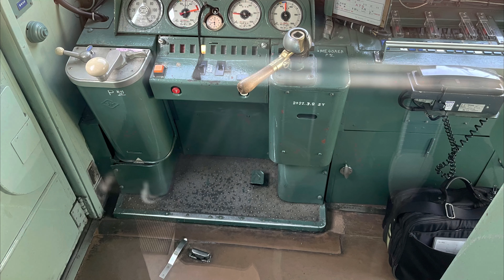【4K】JR和田岬線 兵庫→和田岬 前面展望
兵庫駅から和田岬駅までの前面展望です。
位置が悪かったり、速度計もなくて申し訳ないです。
引退間近の和田岬線103系の前面展望を撮影できてよかったです。
現在は引退してますが。
帰りは無理で側面展望にしました。
手ブレ、モザイクあり。
2023年3月上旬撮影。
撮影機材：iPhone13 mini